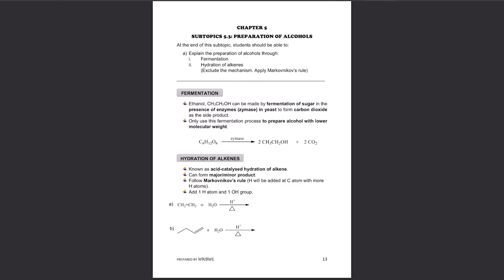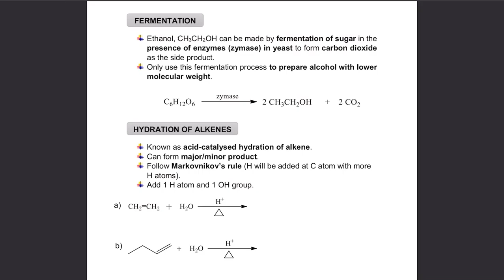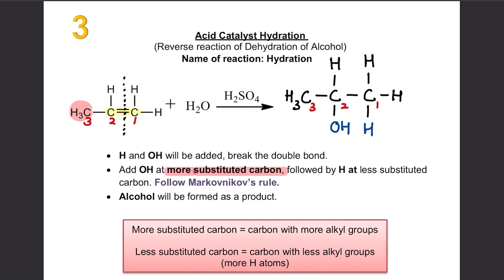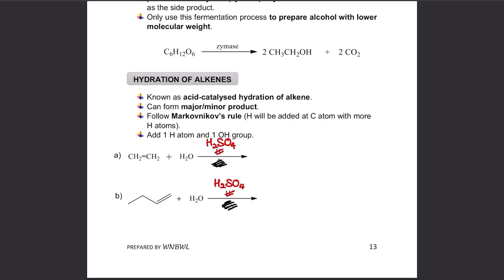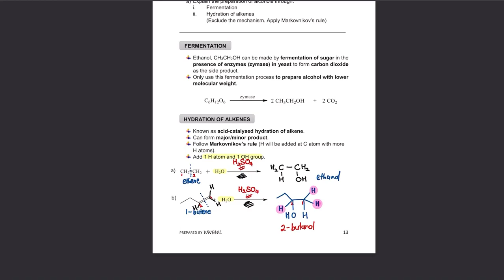Chapter 5; Part 4; Alcohols; Preparation of Alcohols